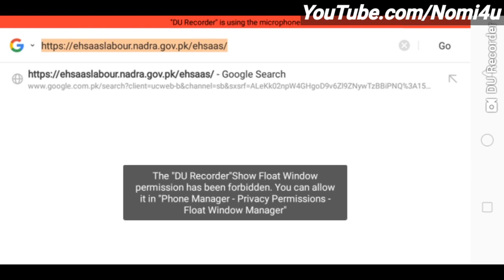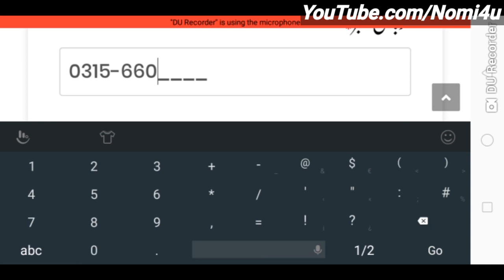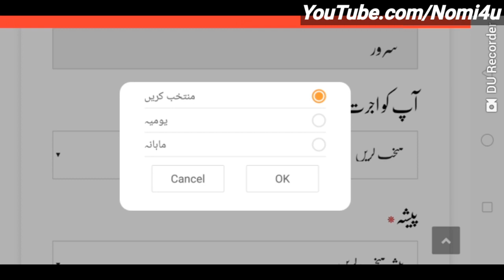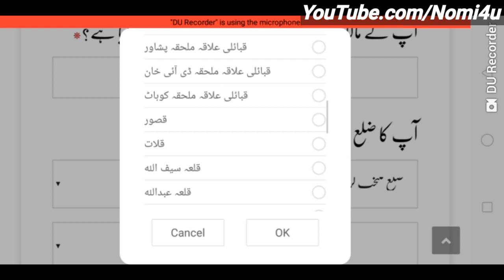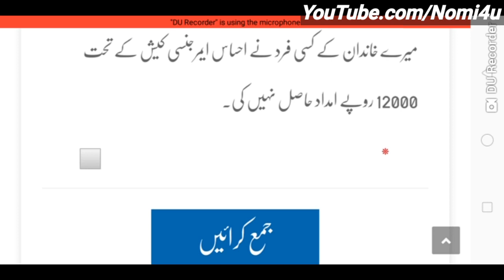PM Ehsas Labour Fund Program| Berozgar Imdad Program | Ehsas Emergency Cash Program| Online Apply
PM Ehsas Labour Fund Program| Berozgar Imdad Program | Ehsas Emergency Cash Program|
Apply
PM Imran Khan to launch Mazdoor Ehsas program from today

Prime Minister imran khan Ehsaas Mazdoor Program

In this Video I Am Goona Telling You That Government Announces Ehsas Labour Fund Program| Berozgar Imdad Program | Ehsas Program Latest Update. Prime-minister of Pakistan Imran Khan Announces Ehsas Labour Fund Scheme For Unemployed People. I will Complete Guide About How to Apply For Labour Fund.
We Will Discuss Here All These Points :
Ehsaas Emergency Cash Program
How to Apply and Get Rs 12000
Ehsaas Labour Cash 12000
Ehsas Nadra Gov pk
Ehsas Imdad
Rehber App
insaf Imdad
Ehsas Imdad Program Online Registration
Ehsaas Labour Fund Program
New Update Ehsaas Cash Prgoram May 2020
How To Register in Ehsaas Program
Ehsaas Program Registration and Details in
How to Apply Imran Khan Emergency Ehsaas Program online
Ehsas program ration

Ehsaas Labour Fund Program | Ehsaas Rashan | Insaf Imdad | Ehsaas Amdan | Ehsaas 12000 Online Apply
ehsas program ehsas  World Say Online registration form ehsas kafalat ehsas imdad ehsas imdad program registration ehsas program ration ehsaas ration program ehsaas program emergency insaf imdad insaf

ehsaas program registration form
ehsaas program website
ehsas kafalat program
ehsas kafalat program registration
ehsaas program loan
say allinfo
ehsaas program how to apply
prime minister ehsaas program
ehsas kafalat registration
ehsaas amdan program
ehsaas program website
ehsas kafalat program
ehsaas program loan
ehsaas program website
ehsas kafalat program
ehsaas program loan
ehsas program loan form
ehsas kafalat registration
ehsaas amdan program how to apply
ehsaas amdan program registration
ehsaas amdan apply online
say allinfo
ehsaas amdan program application form
ehsaas amdan program apply online
ehsaas amdan program 2020
ehsaas program loan form online
ehsas program loan apply online
ehsas program loan scheme form 2020
ehsas program loan scheme apply online
ehsaas program website
ehsas program loan in urdu
ehsaas program registration
ehsas program in urdu
pakistan citizen portal for pc
pm citizen portal
World Say Online
ehsas program
ehsas registration form
ehsas kafalat
ehsas imdad
ehsas imdad program registration
ehsas program ration
insaf imdad
say allinfo
8171 ehsaas program
8171
8171 ehsas app
how to install rehber app
rehber app
how to apply ehsas nadra gov pk
job in pakistan motorway police
Ehsaas Rashan Program
say allinfo
Amdan Program
Ehsaas Amdan